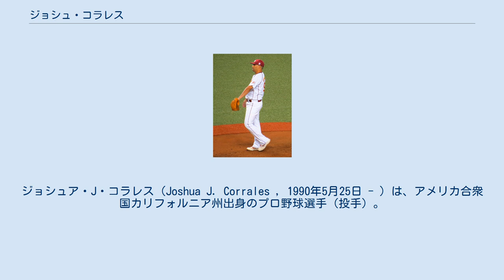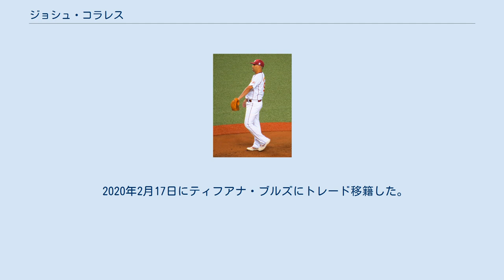ジョシュ・コラレス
ジョシュア・J・コラレス（Joshua J. Corrales , 1990年5月25日 - ）は、アメリカ合衆国カリフォルニア州出身のプロ野球選手（投手）。
右投右打。
メキシカンリーグのティフアナ・ブルズ所属。
 2011年のMLBドラフトでシアトル・マリナーズに44巡目（全体1323位）で指名され入団。
 2011年はルーキー級アリゾナリーグ・マリナーズでスタートし、リリーフとして防御率0点台の好成績を残し、AA級ジャクソン・ジェネラルズまで昇格。
2012年はA級クリントン・ランバーキングスで37試合に登板し、4勝4敗2セーブ、防御率4.09の成績を残したが、シーズン終了後にリリースされた。
 2015年、社会人野球チームの三菱日立パワーシステムズ横浜に2名のアメリカ人選手とともに入団。
 2016年3月17日、独立リーグ・BCリーグの富山GRNサンダーバーズに入団。
主に中継ぎとして26試合に出場し4勝を挙げた。
 2017年も引き続き富山に在籍。
8試合に先発登板し、6勝1敗、防御率1.06の好成績を挙げ、6月12日に東北楽天ゴールデンイーグルスと契約合意したことが発表された。
8月15日の対埼玉西武ライオンズ戦（メットライフドーム）で初登板・初先発したが、初回4失点など3回5失点で降板し、4回表に楽天が追いつき勝敗はつかなかったが厳しいデビュー戦となった。
登板はこの1試合のみでシーズンを終えた。
 2018年はイースタン・リーグ15試合に登板し、0勝4敗、防御率2.66の成績を残したが、一軍に昇格する機会はなかった。
10月29日に戦力外通告を受けた。
その後11月13日に開催された12球団合同トライアウトに参加したが、獲得に手を挙げる球団は現れなかった。
 2019年4月3日にメキシカンリーグのキンタナロー・タイガースと契約した。
49試合に登板し、4勝3敗4セーブ、防御率3.68の成績を残した。
 2020年2月17日にティフアナ・ブルズにトレード移籍した。